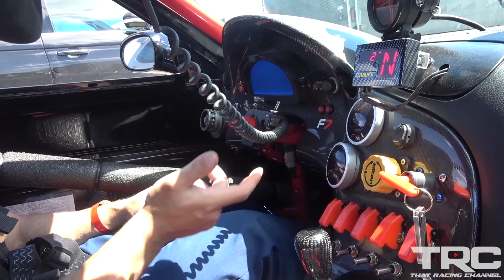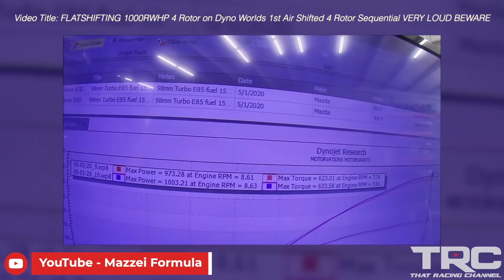1000+HP 4 Rotor RX7 is MENTAL! “STREET LEGAL Mazda 787B” Highway Pulls (Sounds Like F1 Car!)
During TX2K21 we had the pleasure of meeting up with David Mazzei (Mazzei Formula) and his insane turbo 4 Rotor RX-7! This radical build is one of the craziest street cars we've ever featured on the channel. Every aspect of David's car is an absolute work of art and its so inspiring that most of the work was done in his home garage with the help of close friends/family. David even tunes the car himself using a Haltech Elite 2500! He gives us a full breakdown of what it took to build the RX-7 over the past 4 years and takes us for some blasts on the highway! Enjoy this pure symphony of rotary sounds!